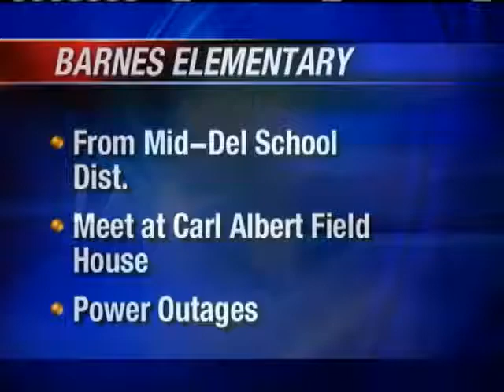Mustang Police Car Stolen, Crashed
A man is in jail after police said he stole a police cruiser and crashed it near Mustang High School.